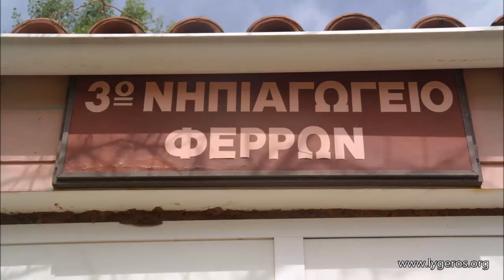Φωτογραφίες Μέρος Α' - Διάλεξη του Ν. Λυγερού: "ΣΚΑΚΙ". 3ο Νηπιαγωγείο Φερών. 28/04/2015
Φωτογραφίες Μέρος Α' - Διάλεξη του Νίκου Λυγερού με θέμα: "ΣΚΑΚΙ". 3ο Νηπιαγωγείο Φερών. 28/04/2015

Τρίτη 28 Απριλίου 2015